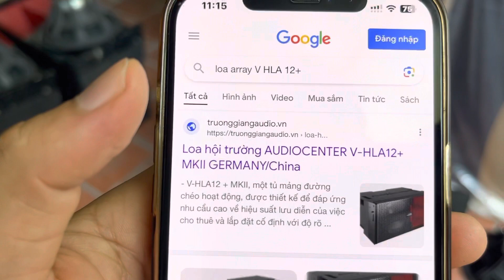Loa Aray audiocenter bass 30(tây ban nha) hàng hiếm giá tốt phục vụ các bác LH:0919182233